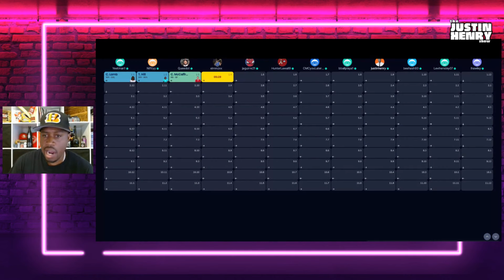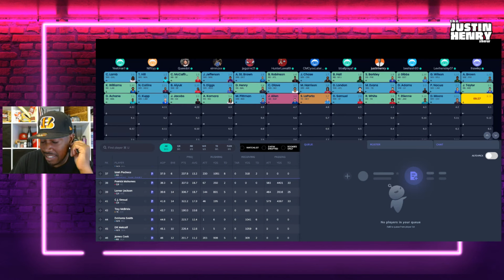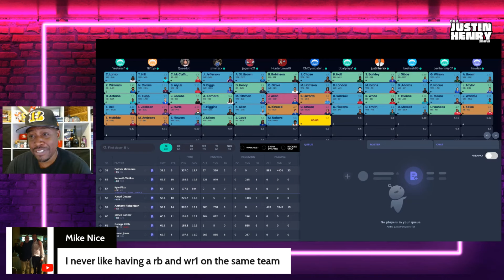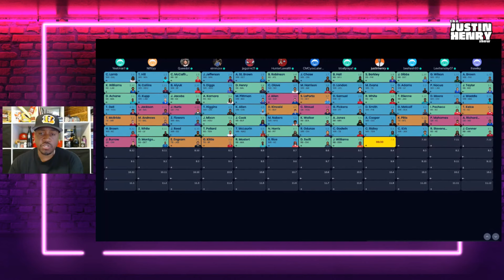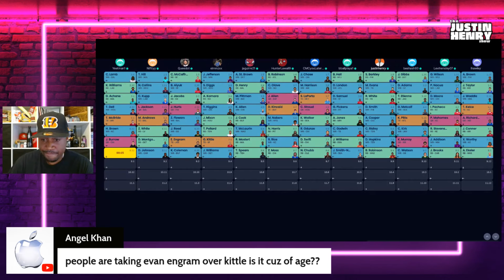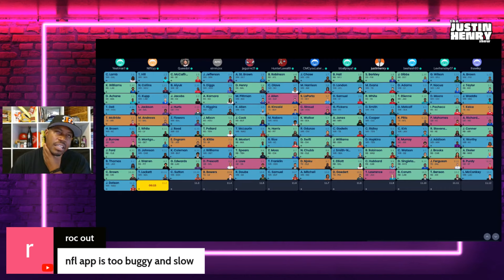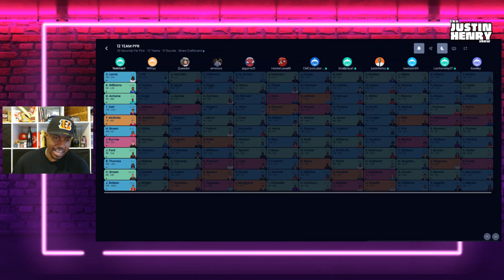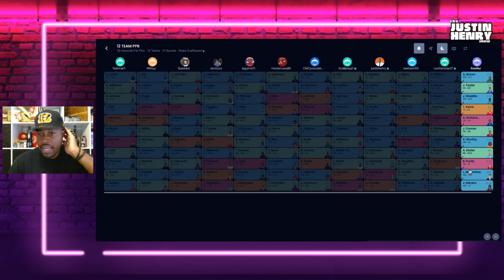2024 Fantasy Football Mock Draft 12 Team | Expert Picks from the 1.09 Spot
2024 Fantasy Football Mock Draft 12 Team | Expert Picks from the 1.09 Spot

Join us for an in-depth 12-team fantasy football mock draft from the 1.09 spot for the 2024 season. Watch as we navigate the draft board, making strategic picks and providing expert analysis at each turn. Discover the best players to target, sleeper picks, and essential strategies to dominate your fantasy league. Perfect for those drafting from the middle of the first round!

UNDERDOG: Best Ball Drafts on Underdog, receive a 100% deposit match up to $250, use code JHEN

FOLLOW Justin Henry for NFL, Fantasy Football, NBA, & Sports Betting Content